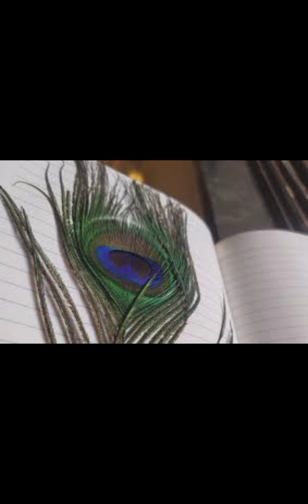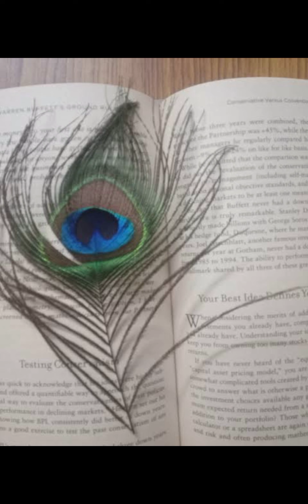Kadhal Vandhadhum Song|Poovellam Un Vaasam Movie